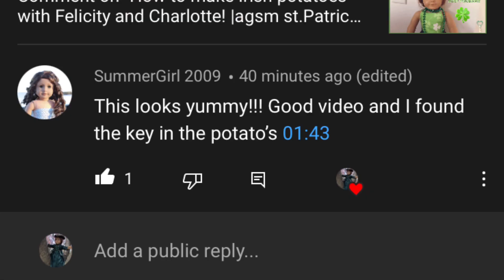Wheelchair boy~Agsm series episode 4 | last episode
This is the last episode of my AGSM series wheelchair boy! I hope you liked it and have an awesome weekend! ♥️